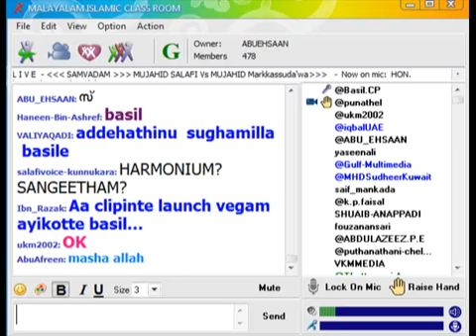Salam Sullamiye Samvadathil Ninnum Madavoorikal Othukkiyathenthinu??